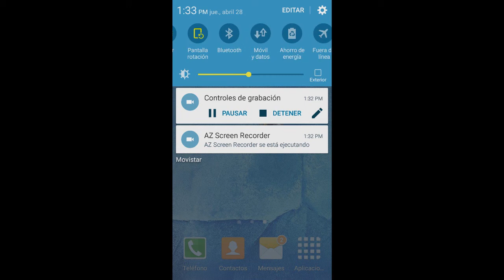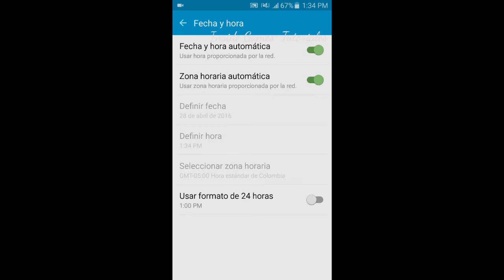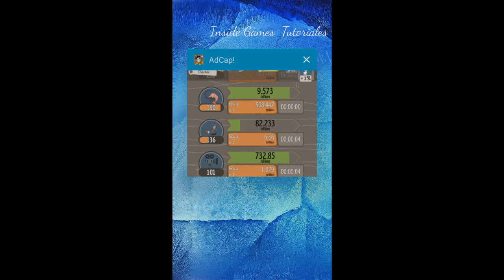HACK - DINERO INFINITO EN ADVENTURE CAPITALIST (FUNCIONA) (NO PROGRAMAS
HACK - DINERO INFINITO EN ADVENTURE CAPITALIST
Ad-Cap